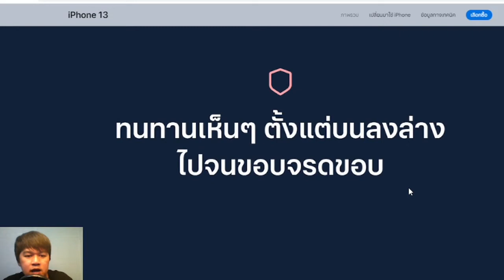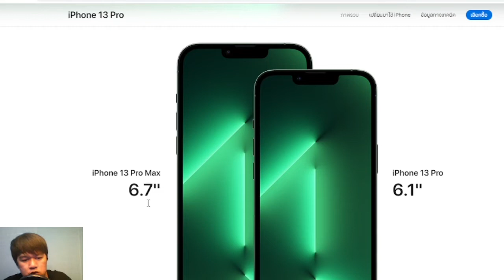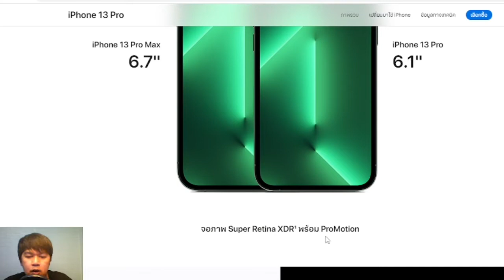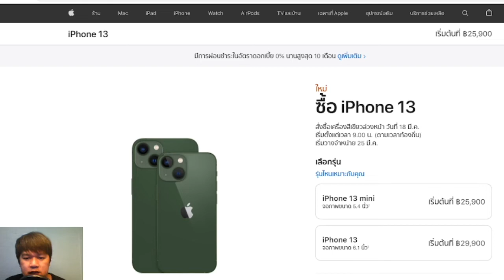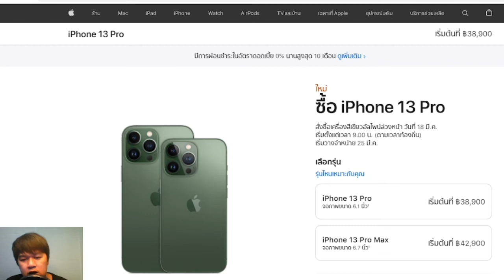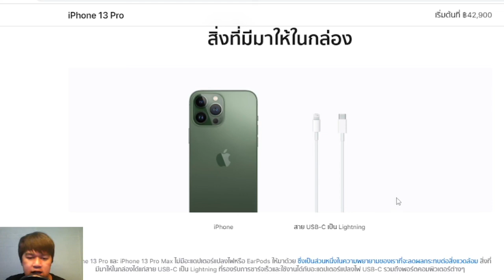รีวิว iphone 13 (สีเขียว) ตัวใหม่ล่าสุด2022 เปิดจองวันไหน/ขายจริงเมื่อไหร่ ~ STEEL Review Channel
-วิธีปลดล๊อคไอโฟนขณะใส่หน้ากากอนามัย/ใส่แว่นตา iOS 15.4 beta | 2022